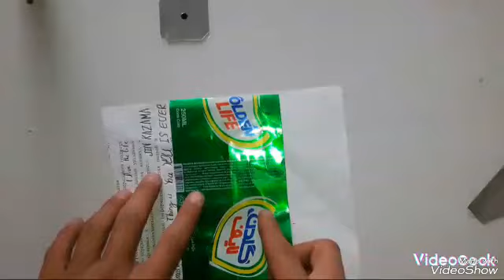How to make Jet with simple things.make at home. Challenge your rivals.